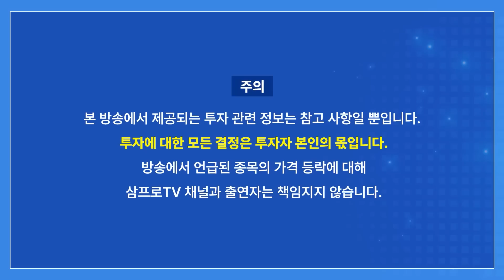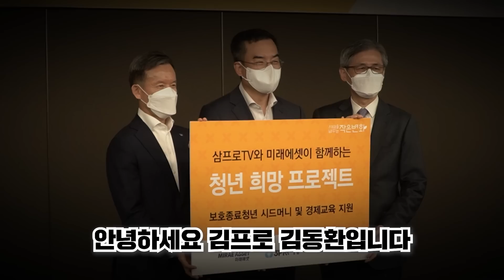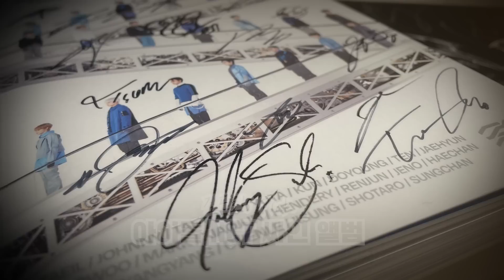[증시 염탐정] 美 IRA 법안에서 리스차 보조금이 중요한 이유 f. 이베스트투자증권 염승환 이사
2023년 삼프로TV 다이어리 & 캘린더 세트 판매 수익금은 자립준비청년을 위하여 기부됩니다.